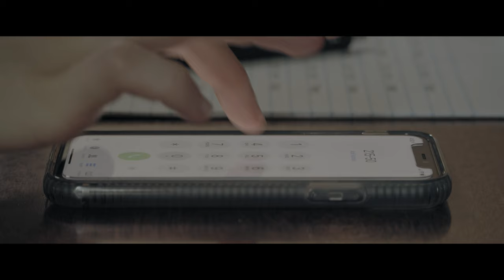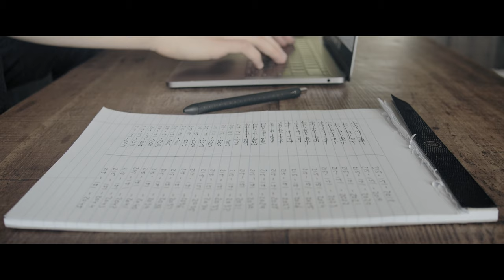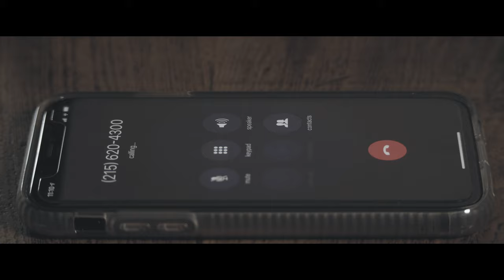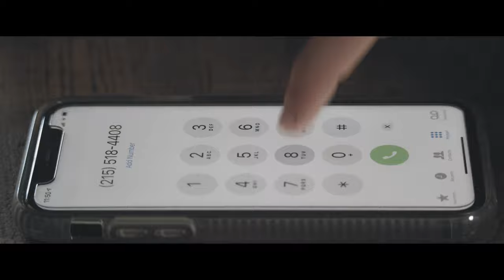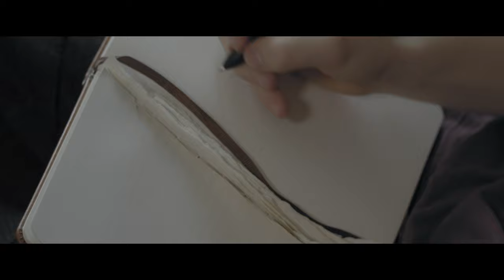Inertia - OLD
Alone in a dying world, a teenager spends his time following routine. Yet when a mysterious presence surfaces, he struggles to separate fact from fiction.

CAST
Cameron Wells/Sailor | Aidan LeTendre

CREW
Camera Operator: Luke Ammazzalorso
Camera Operator: Hector Guerra, Jr.

FESTIVALS
FROSTBITE International Indie Fest - Winner, Best Student Film
FROSTBITE International Indie Fest - Winner, Best Editing
SE Pennsylvania Teen Filmmakers Showcase - Winner, Best Actor
One-Reeler Short Film Competition - Winner, Award of Excellence
Best Shorts Competition - Winner, Award of Merit
Dumbo Film Festival - Semi-Finalist
Los Angeles Lift-Off Film Festival - Official Selection
Rock The Shorts Film Festival - Official Selection
First-Time Filmmaker Sessions - Official Selection
17 Days Video Series - Official Selection